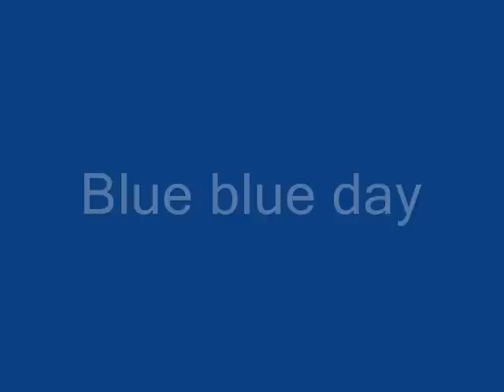Blue blue day - Ellert Nordmark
My rendition of Blue blue day
Backtrax Roger Paulsson
Inspirationskälla Olle Olsson